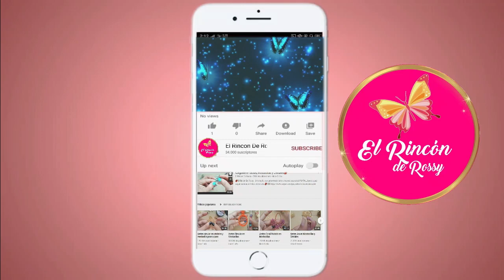💋Llavero 123 Facil de Hacer